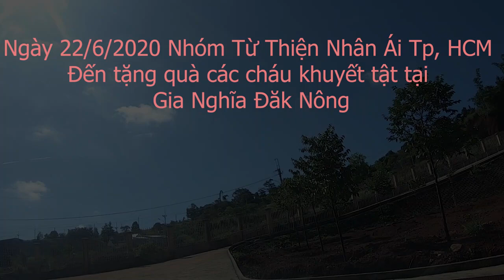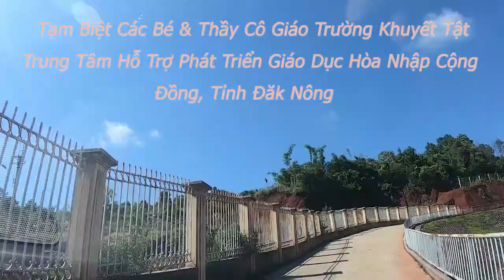TỪ THIỆN TẶNG QÙA CÁC CHÁU KHUYẾT TẬT TẠI GIA NGHĨA ĐAK NÔNG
TRUNG TÂM HỖ TRỢ PHÁT TRIỂN GIÁO DỤC  HÒA NHẬP CỘNG ĐỒNG TỈNH ĐĂK NÔNG